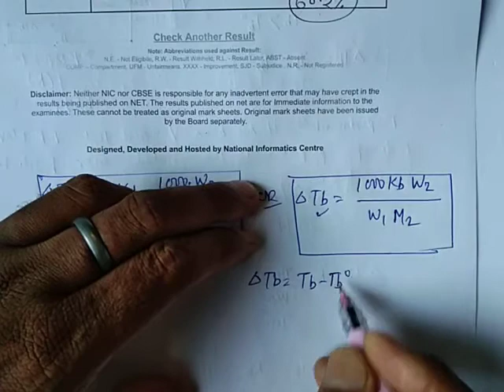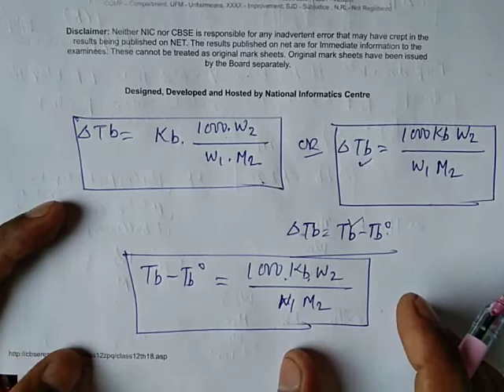BOILING POINT ELEVATION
XII-CHEMISTRY By- Ram Singh Sir